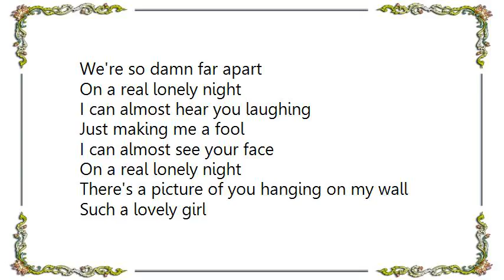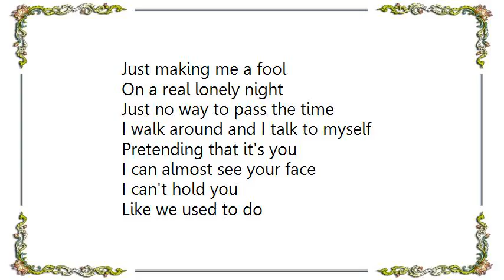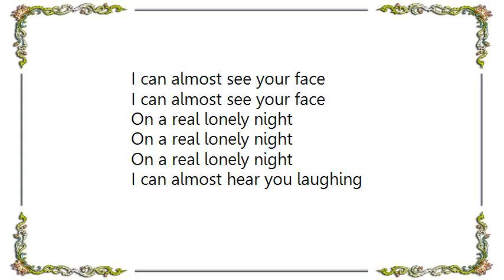Warren Haynes - On a Real Lonely Night Lyrics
[Lyrics Warren Haynes - On a Real Lonely Night]
You've been out of my life sometime now
Seem like a long, long while
Sometimes the thoughts of you
Bring tears to my eyes

While the times that bring a smile
I remember what you told me
We would always be close in our hearts
Must be easy to sleep in another man's arms
We're so damn far apart

On a real lonely night
I can almost hear you laughing
Just making me a fool
I can almost see your face

There's a picture of you hanging on my wall
Such a lovely girl
Sometimes I feel like breaking into pieces
Like you did to my world

Oh, and other times I wanna hold her in my arms
Like a ball in chain
I look till I'm through loving you
I can never love again

Just no way to pass the time

I walk around and I talk to myself
Pretending that it's you

And feel your warm breath on my skin

Pretending that it's you, yes, I do